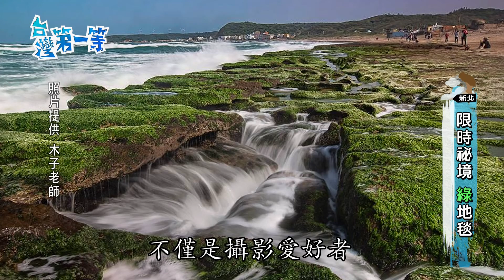台灣第一等【限時綠地毯 石槽美景勿糟"蹋"】新北_精選版